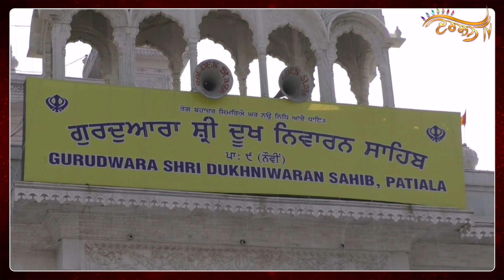Gurudwara Sri Dukh Niwarn Sahib ਪੁੱਜੇ Longowal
ਸ਼੍ਰੀ ਗੁਰੂ ਤੇਗ ਬਹਾਦਰ ਜੀ ਦੇ ਸ਼ਹੀਦੀ ਪੁਰਬ ਨੂੰ ਲੈਕੇ ਅੱਜ ਪਟਿਆਲਾ ਦੇ ਗੁਰੂਦਵਾਰ ਦੁਖਨਿਵਾਰਨ ਸਾਹਿਬ ਵਿਖੇ ਧਾਰਮਿਕ ਪ੍ਰੋਗਰਾਮ ਦਾ ਆਯੋਜਨ ਕੀਤਾ ਗਿਆ. ਇਸ ਮੌਕੇ ਉਚੇਚੇ ਤੌਰ 'ਤੇ ਪਹੁੰਚੇ ਐਸਜੀਪੀਸੀ ਦੇ ਪ੍ਰਧਾਨ ਗੋਬਿੰਦ ਸਿੰਘ ਲੌਂਗੋਵਾਨ ਨੇ  ਜਾਣਕਾਰੀ ਦੇਂਦਾ ਉਹਨਾਂ ਦਸਿਆ ਕਿ ਗੁਰੂ ਤੇਗ ਬਹਾਦਰ ਜੀ ਦੇ ਸ਼ਹੀਦੀ ਪੁਰਬ ਨੂੰ ਸਮਰਪਿਤ ਕੀਰਤਨ ਦਰਬਾਰ ਰਾਤ ਦੇ ਸਮੇ ਵੀ ਕਰਵਾਏ ਜਾ ਰਹੇ ਹਨ। .te ਜਿਸ ਤਰ੍ਹਾਂ ਸ਼੍ਰੀ ਗੁਰੂ ਨਾਨਕ ਦੇਵ ਜੀ ਦੇ 550 ਵੇ ਪ੍ਰਕਾਸ਼ ਪੁਰਬ ਦੀ ਸ਼ਲਾਘਾ ਪੂਰੀ ਦੁਨੀਆ ਵਿਚ ਹੋਈ ਹੈ ਉਸੇ ਤ੍ਰਾਹ ਉਹ ਆਉਣ ਵਾਲੇ ਸਮੇਂ 'ਚ ਵੀ ਸਾਰੇ ਕਾਰਜਾਂ ਨੂੰ ਨਿਰਵਿਘਨ ਪੂਰਾ ਕਰਵਾਉਣ ਲਈ ਹਰ ਸੰਭਵ ਕੋਸ਼ਿਸ਼ ਕਰਨਗੇ। .